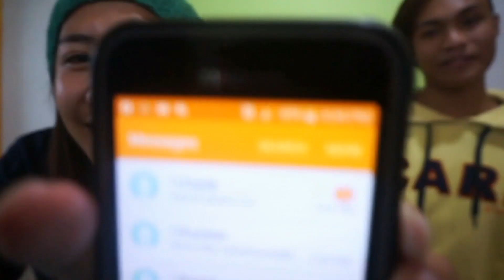Random Challenge | Norlyn 'n Julian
This is purely kabaliwan😂👏
Feel free to suggest of what
video you want next! 💓